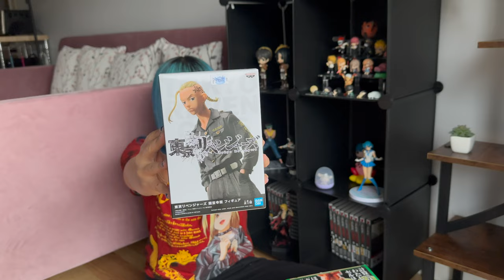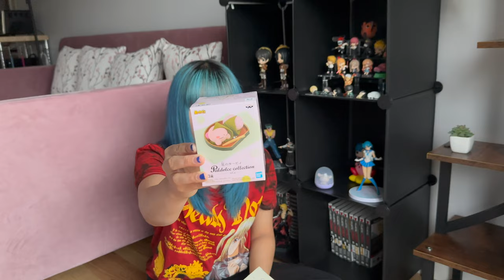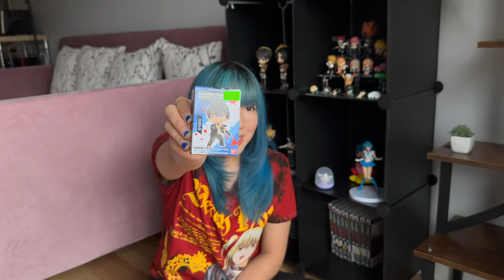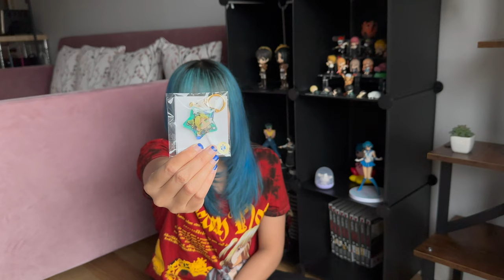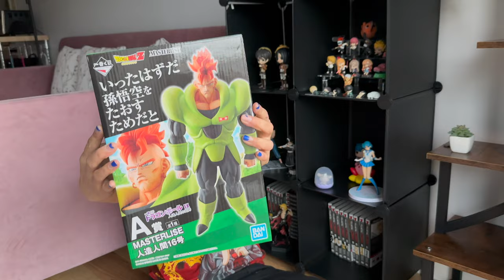ANIME FIGURE UNBOXING: My Epic Haul Is Here! 🎉 | Join the Fun!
👁 Contact lenses
🦄 Buy 2 get 1 free code: B2G1
🦄 Buy 3 get 3 free code: B3G3
🦄 Buy 4 get 4 free code: B4G4
🦄 Buy 5 get 5 free code: B5G5

Colors:
💚 Neala Green

🦄 Code ''stars'' for buy 2 get 2 free

Also Lukureyes offers you additional codes if you'd like to get more than 1 pair of contacts.